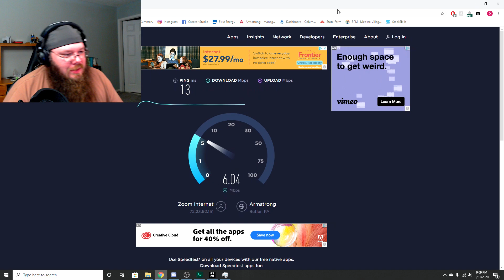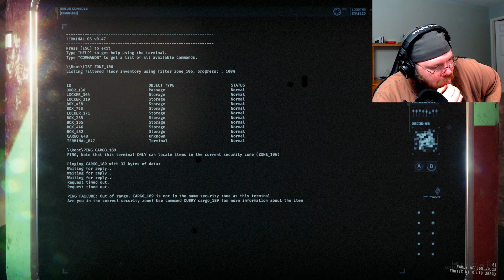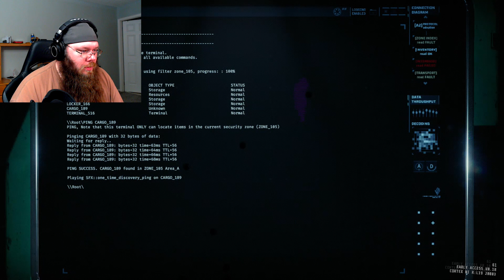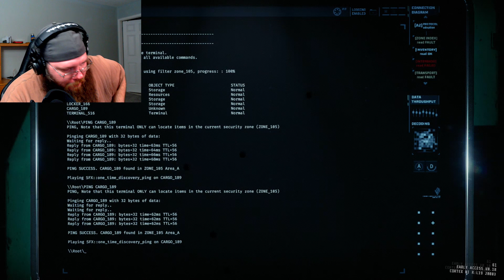WE FINALLY BEAT LEVEL 1!!! - GTFO Ep 5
Finally beat level one of Rundown 2 in GTFO! I think this team is finally starting to come together and figure it out!